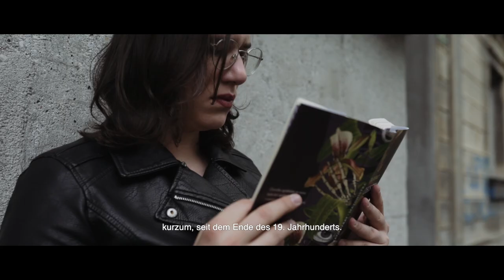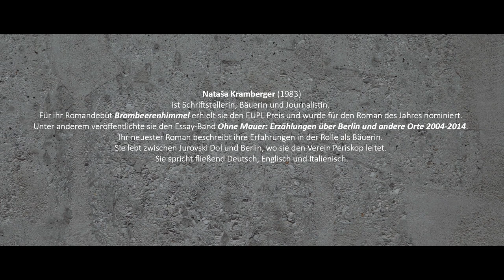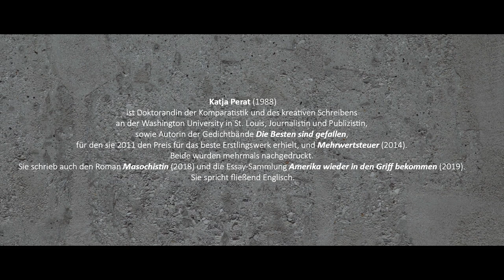Five Female Authors from Slovenia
Anja Golob, Ana Schnabl, Anja Mugerli, Nataša Kramberger and Katja Perat are five awarded female authors of prose and poetry from Slovenia. Their literature is translated into several foreign languages.

Anja Golob (1976) has so far published four books of poetry, two of which are available in German translation, selections of poems and other texts in numerous magazines, and about 750 theatre critiques. Her 2nd and 3rd book were both awarded the Jenko Poetry Prize for best Slovene collection in past two years (2014 & 2016). She works as poet, writer and translator. In 2013 she co-founded a small publishing house VigeVageKnjige, where she’s now the editor-in-chief. It specializes in publishing Slovene translations of graphic novels for both children and adults. She lives between Maribor and Brussels. She is fluent in English and German.

Anja Mugerli (1984) is a writer and proofreader. Her first book, a short story collection The Green Armchair (Zeleni fotelj, Litera) was published in 2015, her first novel Winory (Spovin, Litera) in 2017. She also writes plays, which have been awarded at an Italian contest in Duino. She lives in Nova Gorica and speaks fluent English, Spanish and Italian.

Ana Schnabl (1985) is a writer, journalist and literary critic. A doctoral student of Philosophy since 2016, Schnabl focuses her research on the female autobiography and confession and the woman in psychoanalysis. She writes for several Slovenian literary magazines and is the editor-in-chief of the European Review of Poetry, Books and Culture, Versopolis. Her first book, a short story collection Disentangling (Razvezani, Beletrina 2017), won the best debut award. The Serbian translation of the work won a regional award for young authors from Southeastern Europe. Schnabl is currently finishing her first novel and is planning a play. She lives in Kamnik near Ljubljana and is fluent in English and German.

Nataša Kramberger (1983) is a writer, a farmer and a journalist. Her first novel Heaven in a Blackberry Bush (Nebesa v robidah, JSKD 2007) won the EUPL award and was nominated for the best novel of the year in Slovenia. She is also the author of Without Walls: a newspaper tale of Berlin and other places 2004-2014 (Brez zidu: Časopisna pripoved o Berlinu in drugih krajih 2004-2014, Cankarjeva založba 2014). Her latest novel Comparable Hectares (Primerljivi hektarji, LUD Literatura 2017) is about her experiences as a young farmer. She lives between her home village of Jurovski Dol in Slovenia and Berlin, where she runs a Slovenian-German society Periskop, which organizes the Neues Slowenisches Kino Festival and literary events. She is fluent in German, English and Italian.

Katja Perat (1988) is one of the leading poetic voices of her generation. Her first poetry collection The Best Have Fallen (Najboljši so padli, Beletrina) came out in 2011 and received both the Best Debut Award and the Kritiško sito Award, an award bestowed by the Slovenian Literary Critics' Association for best book of the year. Her second book of poetry Value-Added Tax (Davek na dodano vrednost, LUD Literatura 2014) was also extremely well received. Currently she is a doctoral student of comparative literature at the Washington University in St. Louis, USA. The Masochist (Mazohistka, Beletrina), published in May 2018, is her first novel. In 2019 she published an essay collection titled Make America manageable again (Naredite Ameriko spet obvladljivo, Cankarjeva založba).

Production: Milosmilos.si
Director: Irena Gatej
Scriptwriter: Manca G. Renko
Project coordinator: Anja Kovač
Makeup artist: Eva Uršič
Translator into German: Liza Linde

Special thanks: Drama coffee shop in the Slovenian National Theatre Drama, Movia wine bar & shop, Peršin farm, Kolibri Cocktail Bar

May 2019